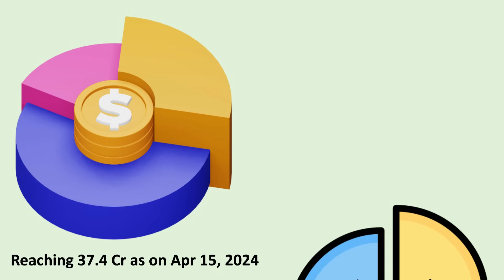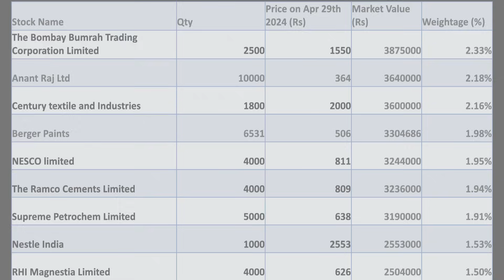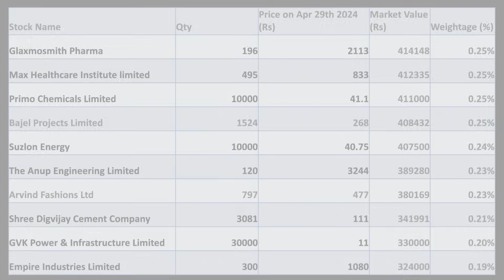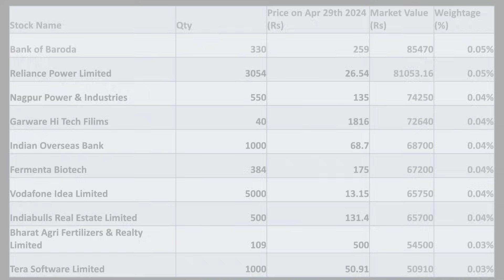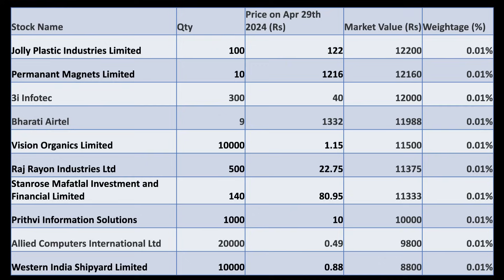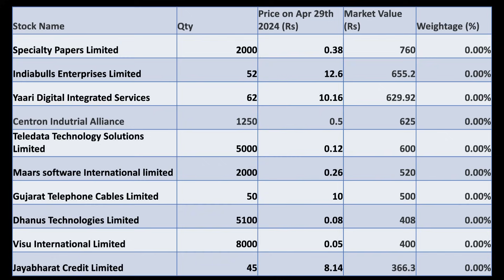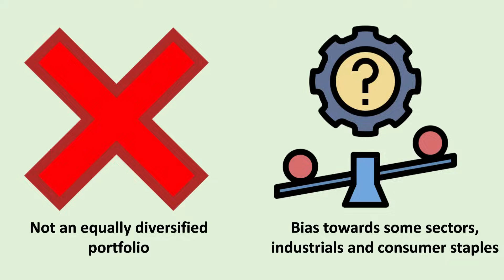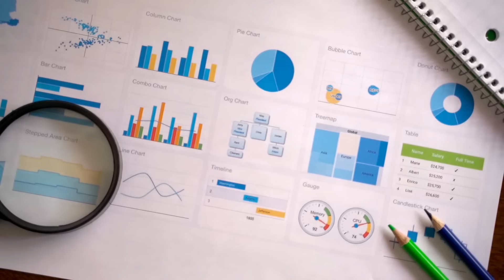Amit Shah's 17 Cr Rupees Portfolio 🔥| 50 Paisa Stocks to Rs. 1.29 Lac Stocks 🔥